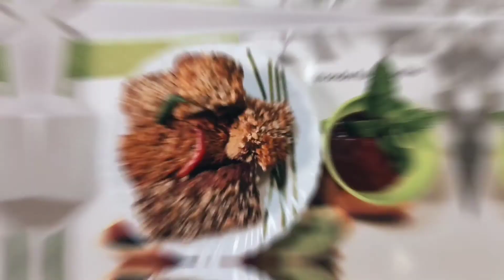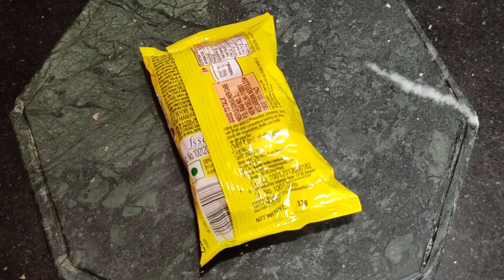crispy potato bread roll | how to make potato bread roll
ajker video te amra dekhbo kivabe khub sohojei bari bose bread potato roll toire kora jai